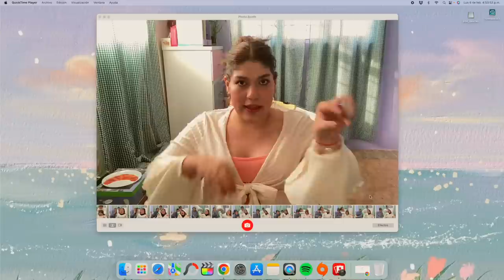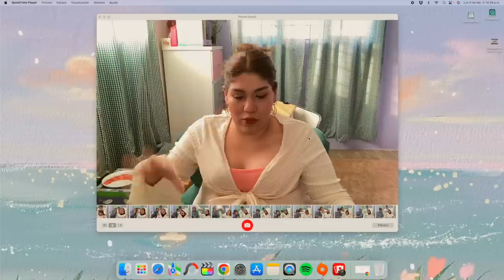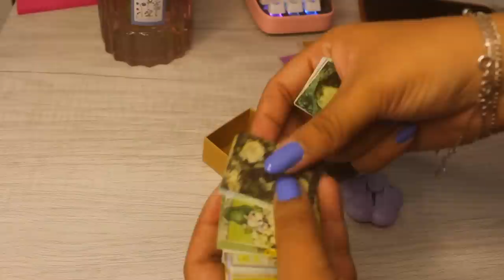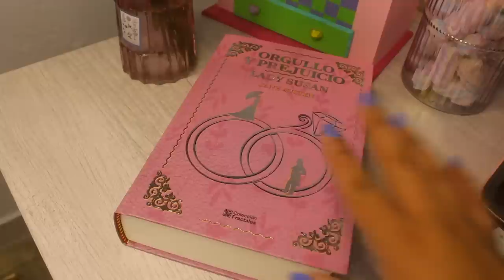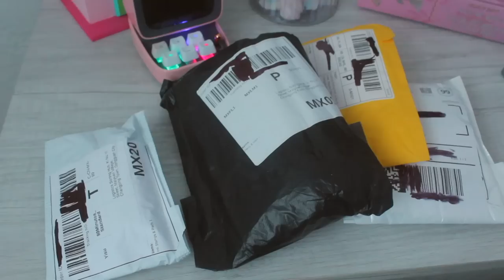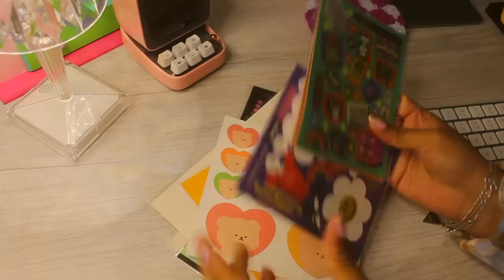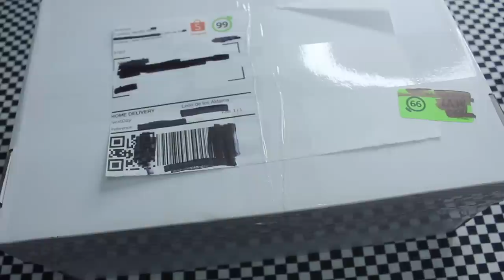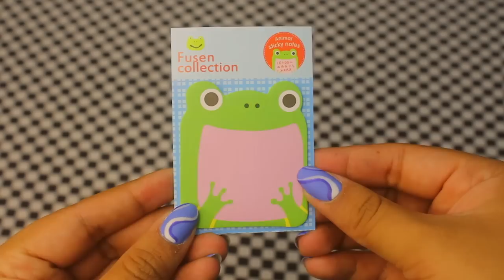¿Qué pasó con Shopee? Último UNBOXING (MUCHA PAPELERÍA)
⭐️Pluma estilográfica (no la recomiendo, se despintó horrible con el tiempo y se tapa)
⭐️ Sticky notes de rana: (Ya no las encontré :C)